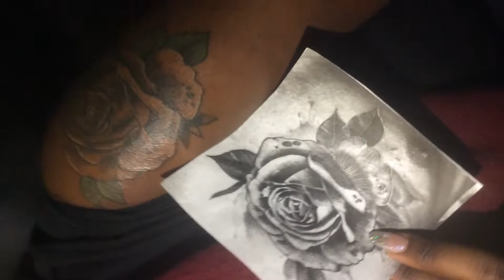Naked Black Girl Floral Black Rose 🥀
Instagram.com/KevinsMeditation